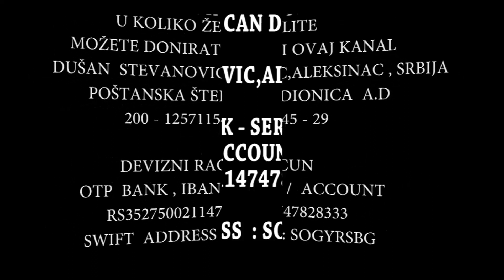" SVETI SAVA " U TEHNIČKOJ I POLJOPRIVREDNOJ ŠKOLI - ALEKSINAC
DUSAN STEVANOVIC , ALEKSINAC , SRBIJA ( DONACIJA )
DINARSKI RAČUN : POŠTANSKA ŠTEDIONICA A.D     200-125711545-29
DEVIZNI RAČUN : OTP BANK , DUSAN STEVANOVIC , ALEKSINAC , SERBIA